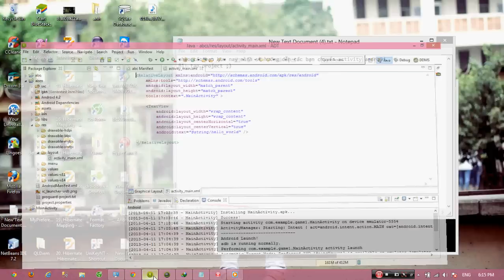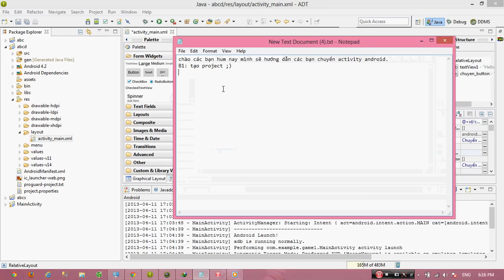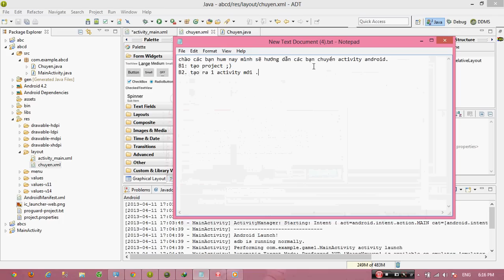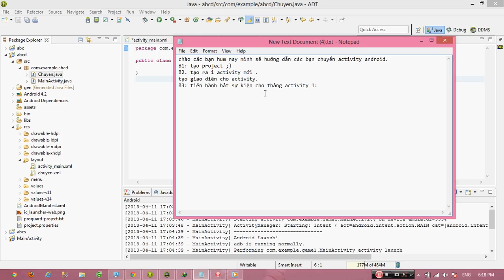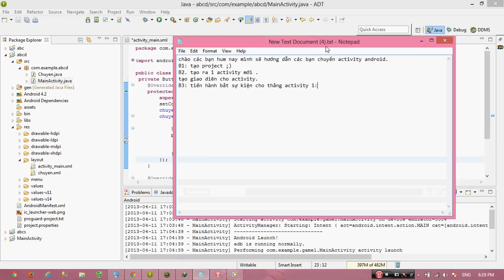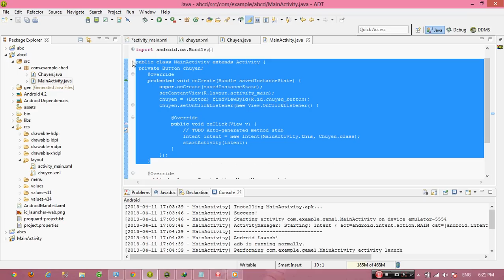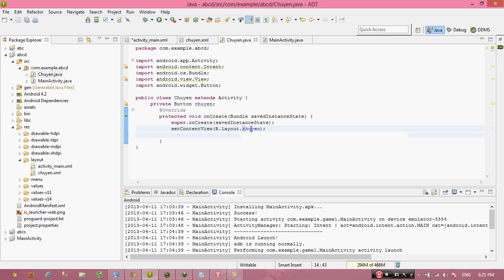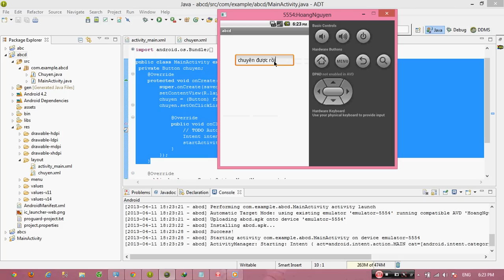Huớng dẫn chuyển activity trong android